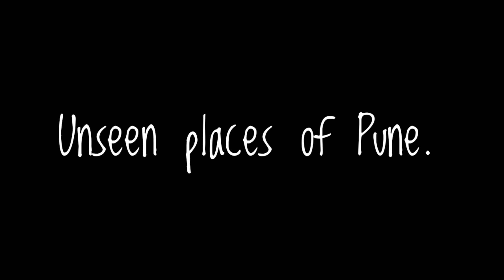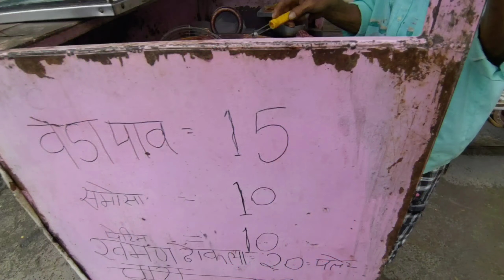A village I've never seen | Beauty of Pune. MUST WATCH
heyy!!!
Hope you guys enjoyed this vlog!